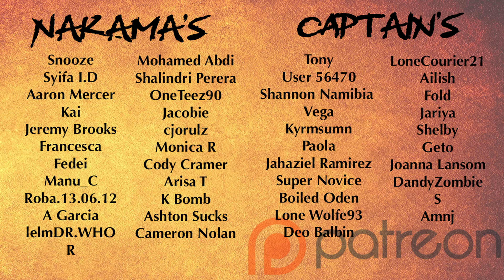BAND REACTS: ONE PIECE EP 190-193 REACTION | FIRST TIME WATCHING ONE PIECE ANIME | ENERU FINAL FORM!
Our Band Socials!

Our Personal Socials!
 - Instagram | @bracamonte758 | @zachcorso | @cbracamo_ | @armitstead241

Here is our equipment!
 - Zoom L8
 - Shure SM7B
 - AKG C414
 - Mogami XLR Cables
 - GoPro Hero 9
 - Canon